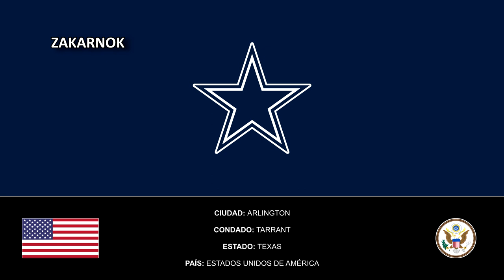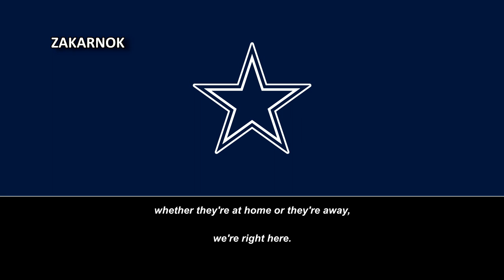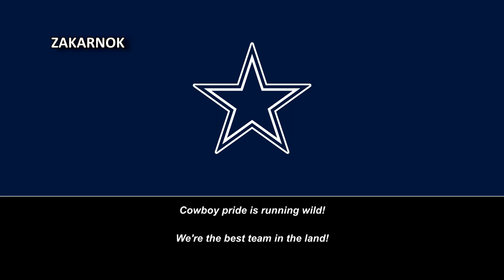Canción del Dallas Cowboys: "Get rowdy!"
Página oficial del club:
Los Dallas Cowboys (en español, Vaqueros de Dallas) son un equipo profesional de fútbol americano de los Estados Unidos con sede en el Dallas-Fort Worth metroplex, Texas. Compiten en la División Este de la Conferencia Nacional de la National Football League (NFL) y disputan sus encuentros como locales en el AT&T Stadium, ubicado en la ciudad texana de Arlington.

Los Cowboys fueron fundados en enero de 1960 y son una de las franquicias más laureadas de la historia de la NFL. En su palmarés figuran cinco títulos de Super Bowl, diez títulos de conferencia y veinticuatro títulos divisionales. Son además uno de los equipos más populares de los Estados Unidos, motivo por el que son conocidos como el Equipo de América desde finales de la década de los setenta.

De acuerdo con la revista Forbes, los Dallas Cowboys son el club deportivo más valioso del mundo con un valor estimado de 5.700 millones de dólares.